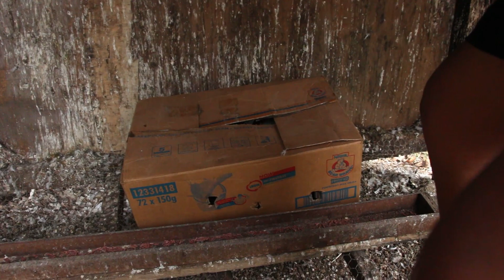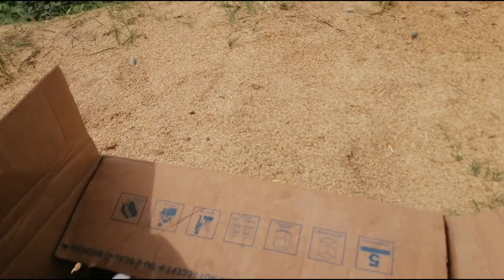NAG UMPISA NA ANG PIGEON RACE NAMIN NI IMPORT DITO SA DIY LOFT TV! SINO KAYA PANALO?